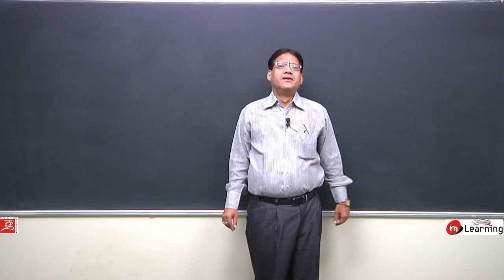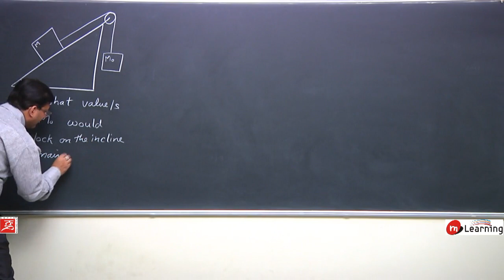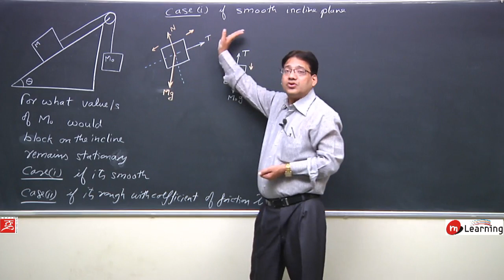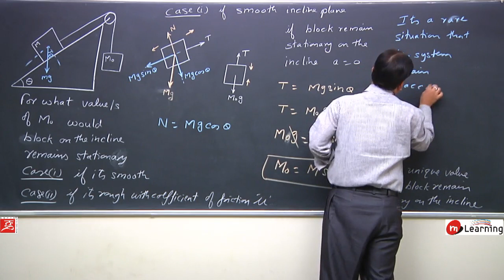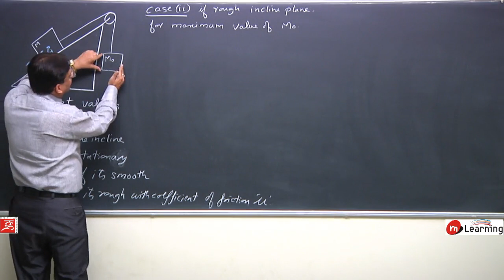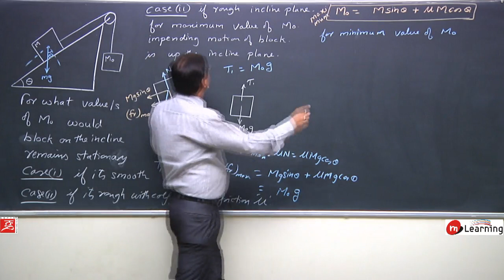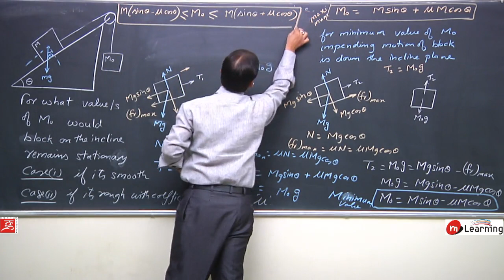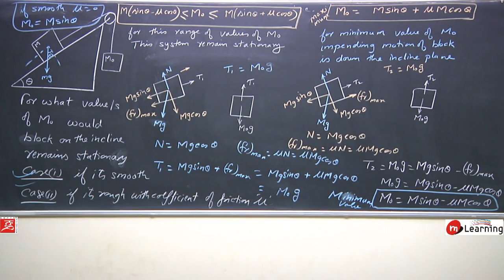Friction for IITJEE Physics - Lecture 08